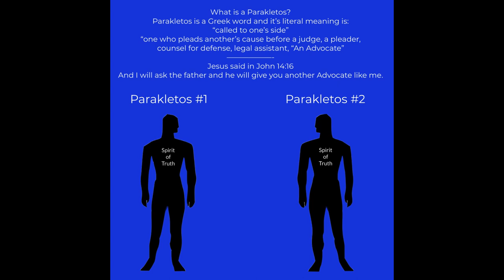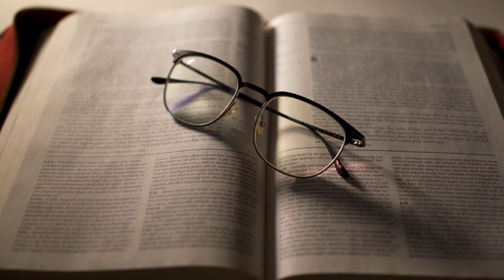The Comforter is a man - Series Documentary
I am the creator of the YouTube channel El Paracleto Podcast. This channel is dedicated to exploring the truths and mysteries of the Bible and the teachings of Jesus. In this video, I will be introducing the concept of The Paraclete, also known as the Advocate or comforter, mentioned in the gospel of John. This mysterious figure is said to reveal previously unknown truths about the Bible and is considered essential for fully understanding the teachings of Jesus.

I had a series of revelations in 2007 that allowed me to understand the hidden mysteries of the Bible, including the mystery of Adam and Eve and the virgin birth. I have studied and researched these revelations and hope to share my insights with you to help you deepen your understanding of these mysteries.

Jesus often spoke in parables, and his own disciples didn't fully understand his teachings until they were revealed to them over time. The Paraclete, or another human teacher, is said to be able to guide followers into a full understanding of the truth of God. This video will explore the first layer of this concept, with additional hidden layers essential for full understanding.

I will also be discussing the concept of the spirit, a mystery that has puzzled people of the Jewish, Christian, and Muslim religions for centuries. Jesus promised that another teacher would come to reveal truths he had not yet disclosed, and this person holds the key to understanding the mystery of the spirit.